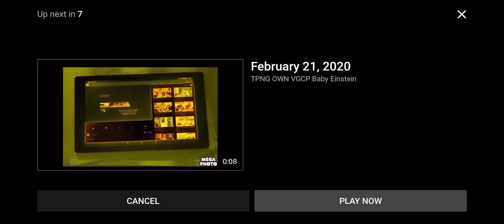April 14 2020